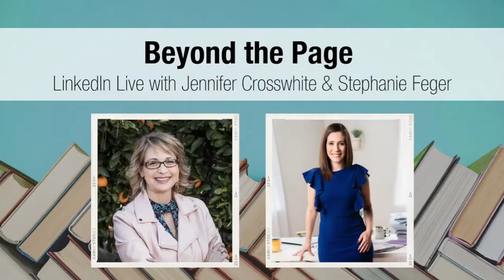Beyond The Page-Why You Should Be an Author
Join Stephanie Feger and Jennifer Crosswhite as they discuss why you should become an author in this Live LinkedIn recording from March 2022.

Want to become an author?  and find out how Jennifer can help you boost your career or write the story you want to tell through coaching and writing groups.